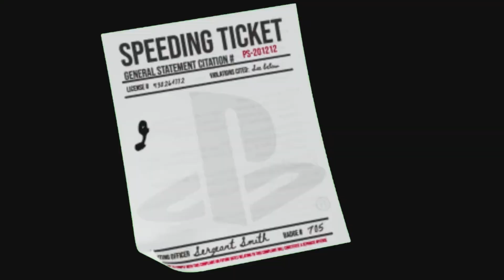A nightmare before Spa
Got frustrated at it directly affected my ability to drive. Once I calmed-ish down I was able to finish  without incident. There are many lessons to learn here, not just in SIM racing but in life.